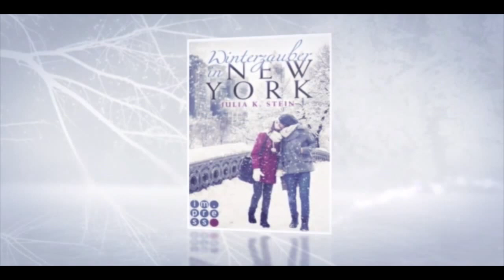Buchtrailer "Winterzauber in New York" von Julia K. Stein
Das ganze Semester über hat sich Hannah auf diesen Moment gefreut: Endlich kann sie das amerikanische College verlassen und mit ihrer Familie in Deutschland Weihnachten feiern. Doch ausgerechnet am 23. Dezember werden in New York wegen eines Schneesturms alle Flüge gestrichen und Hannah sitzt fest – in der angeblich aufregendsten Stadt der Welt, aber leider ohne Geld und ohne Bleibe. Zu allem Übel trifft sie dort auf Kyle, den schlimmsten Womanizer des ganzen Colleges, der das gleiche Problem hat wie sie. Während der Schnee die Stadt allmählich in einen Eispalast verwandelt, wird ihnen klar, dass sie die nächsten Stunden gemeinsam verbringen müssen. Doch so wenig die beiden miteinander anfangen können, so sehr sind sie sich in einer Sache einig: Weihnachten muss gefeiert werden, egal wo man ist …

Winterzauber in New York von Julia K. Stein
erschienen bei Impress